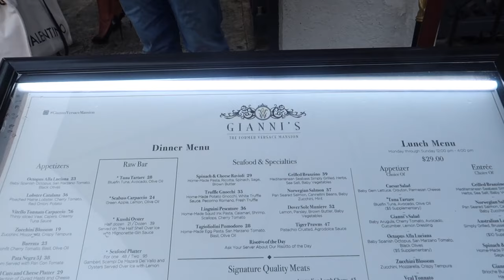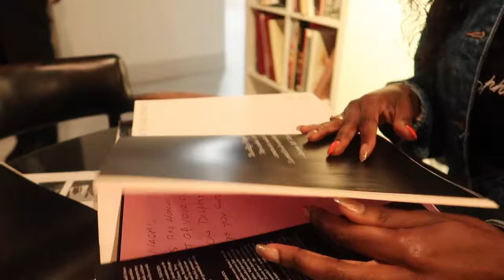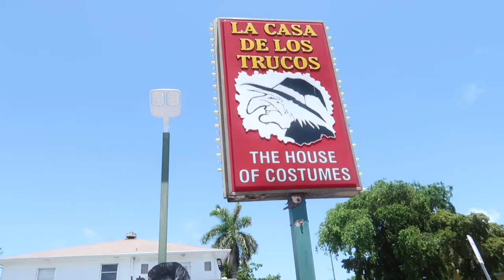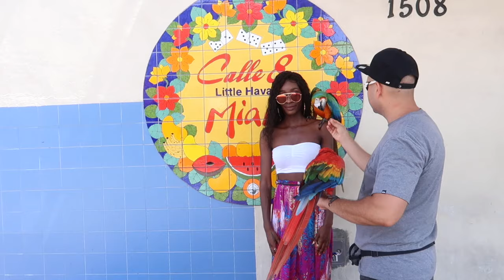VISITING THE FORMER VERSACE MANSION & AN EROTIC ART MUSEUM?! | MIAMI VLOG PART 2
Location: Miami South Beach
Hotel we stayed at: The Getty Suites

Camera : Canon G7X MARK II